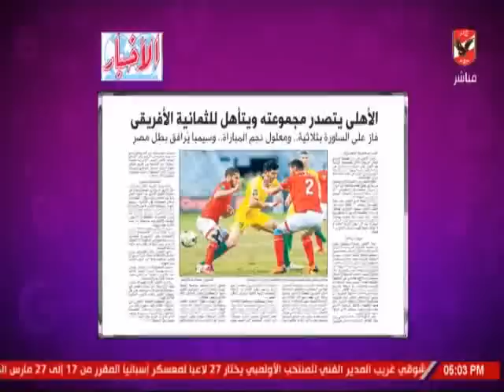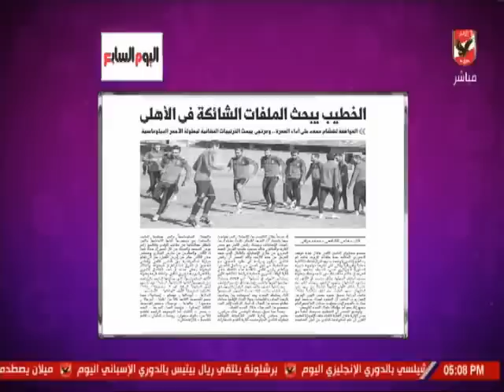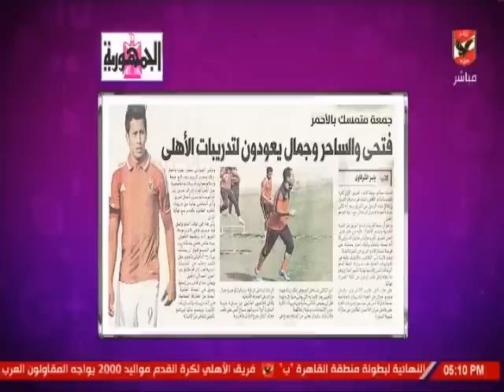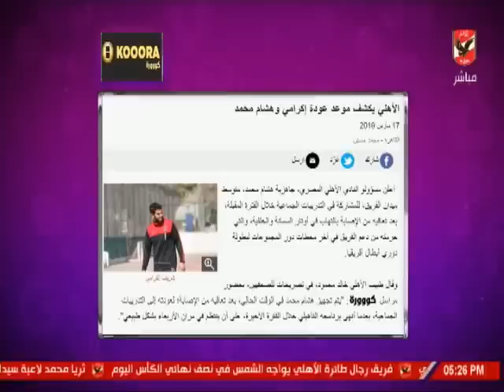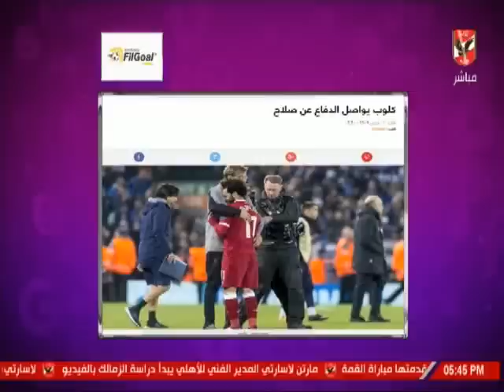حلقة كلام فى الميديا مع شيما صابر 17-3-2019